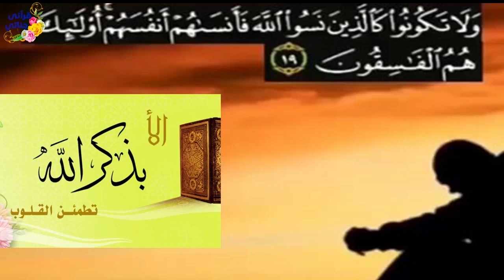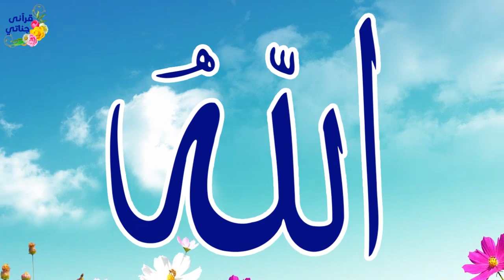قصة رائعة بعد تخرج هذا الشاب من الجامعة عمل في حقل والده والمفاجأة بعد قبوله فرصة التدريس في العاصمة